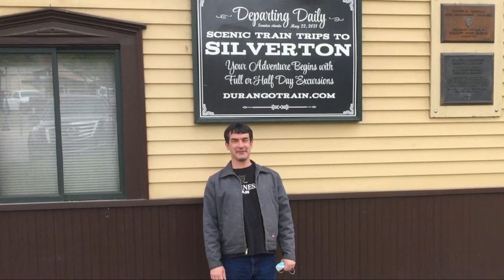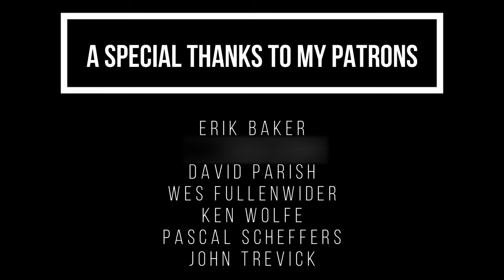Durango and Silverton Steam Locomotive in Colorado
Hi Folks,
This week we check out the Durango to Silverton narrow guage steam trains. On our train I saw similar steam engine piston rods on a steam powered air brake compressor, which are similar to the piston rods I made for Keith Rucker and his stoker steam engine restoration

Also the music is composed by Lacey Black.  I purchased her CD at the Bar that she was playing at.

Dave